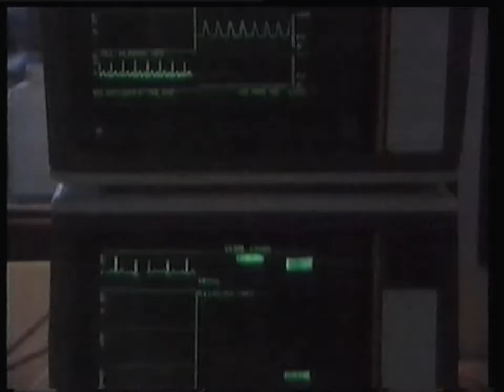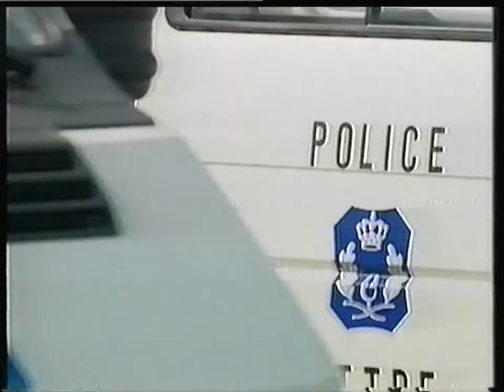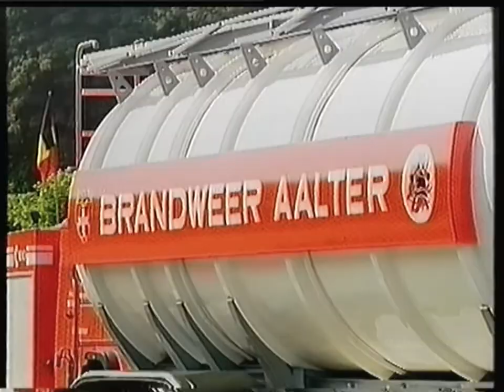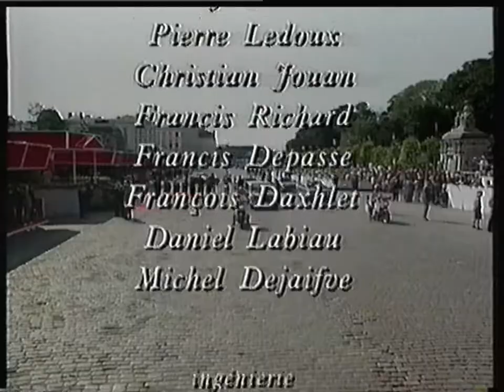RTBF1 - 21 Juillet 1995 - Défilé Militaire Belge